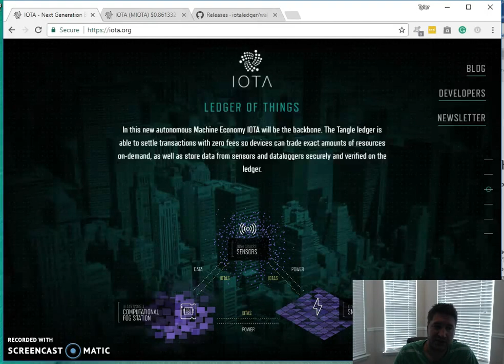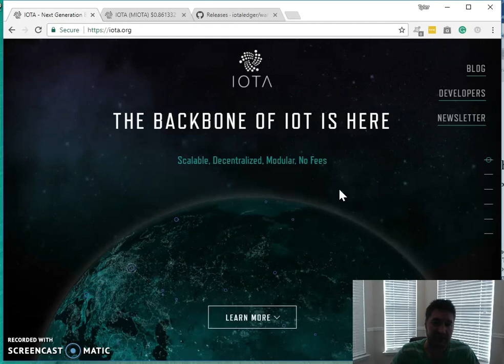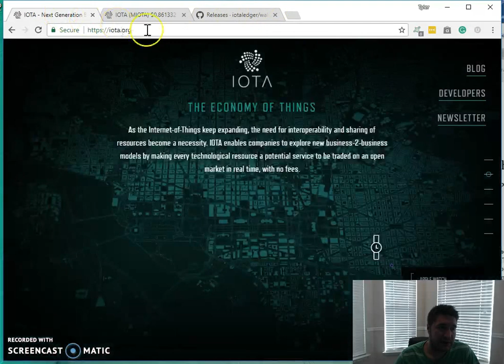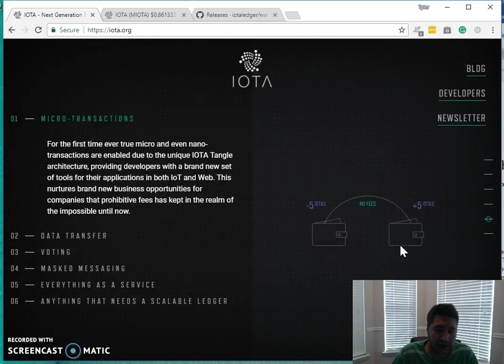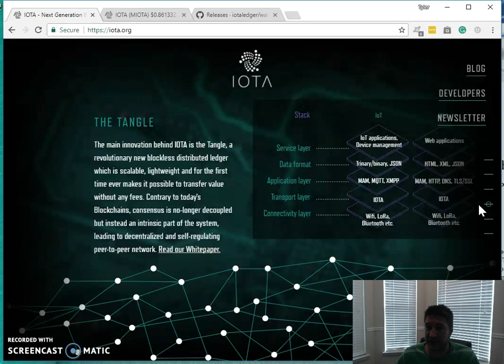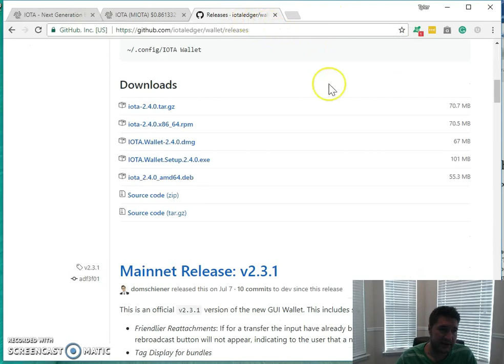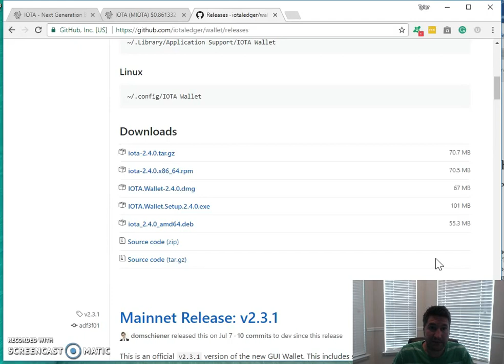IOTA - Review and comparison to Bitcoin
IOTA is known to some people in the Crypto community as the Bitcoin killer. Will IOTA eventually overtake Bitcoin? We will go through a brief look at IOTO and what some of the pros and cons are of this coin.

IOTA uses DAG - directed acyclic graph instead of the traditional blockchain. IOTA calls this Tangle.